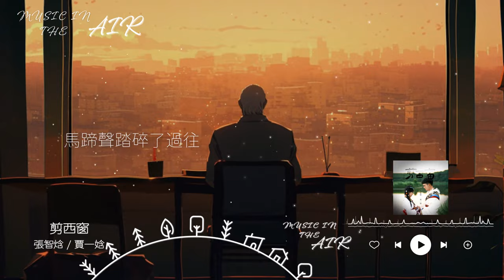張智焓, 賈一娢 - 剪西窗『誰隔卻萬水剪西窗 剪不斷你笑容泛黃』【動態歌詞】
《剪西窗》歌詞影片
支持歌手

LYRICS
男：
點一盞心事燭火晃
泡一壺相思暖愁腸
可否邀你賞老月亮
紅箋小字遙寄他鄉
堂前的歸燕不識王
馬蹄聲踏碎了過往
好夢終隨風一縷香
慢慢散去你的模樣
女：
誰隔卻千山剪西窗
男：
裁來片窗前冷月光
女：
誰灑下命裡的芬芳
男：
凋落的塵緣也荒唐
女：
誰隔卻萬水剪西窗
男：
剪不斷你笑容泛黃
女：
誰刻下命裡一道傷
合：
述不完夢多夜長
男：
女：
男：
女：
男：
女：
男：
女：
合：
述不完夢多夜長
女：
男：
女：
男：
合：
述不完夢多夜長